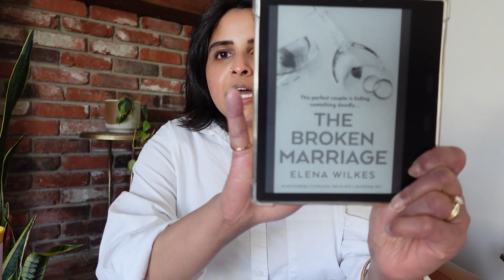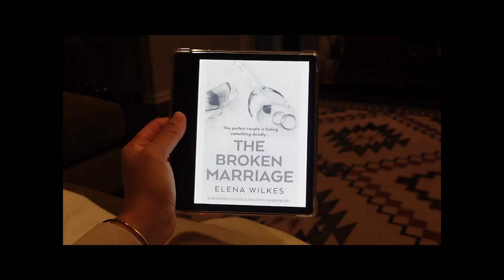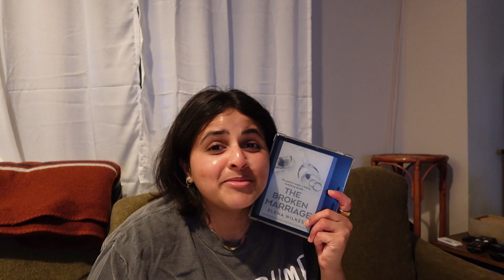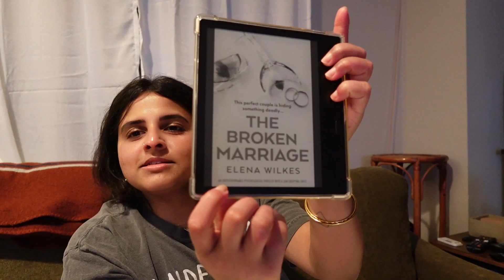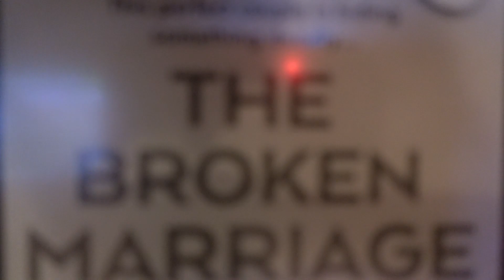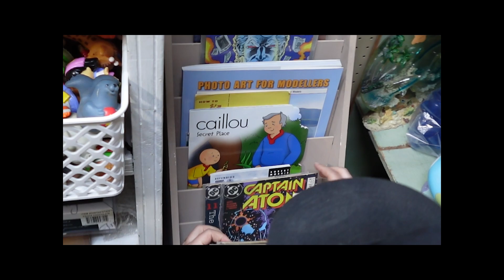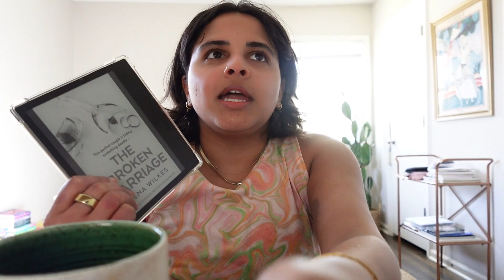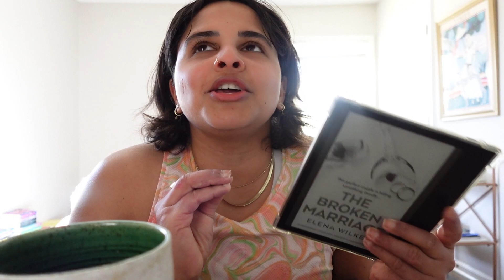VLOG: Upcoming thriller book, antique mall shopping, cozy weekend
Welcome to my latest reading vlog! Join me for a cozy weekend filled with bookish adventures. I'll be diving into an upcoming thriller that has me on the edge of my seat. We'll explore a new bookstore, browse through treasures at an antique mall, and of course, indulge in some book shopping. Grab your favorite blanket and join me for a weekend of reading and relaxation!

THRILLER BOOK REVIEWS // 4 Mysteries You Need To Read (Fast-Paced & Binge-Worthy) 🎙️😴🏕️🔪

Chapters:
00:00 Introduction & Story Time
05:47 Reading Update #1
15:34 Visiting New Kansas City Bookstore
16:30 Antique Mall
17:16 Reading Update #2
21:14 Nature Is Neat
22:11 Final Reading Update
26:29 Thanks For Watching!